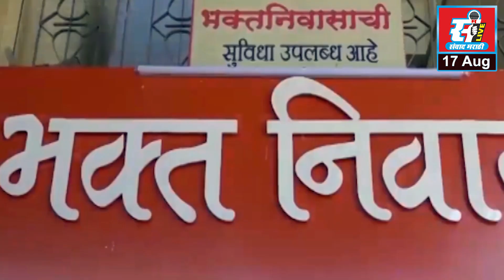किरवलीतील ५० महिलांना देवदर्शन, आरतीबडेकर आणि विनोद बडेकर यांचा स्तुत्य उपक्रम.